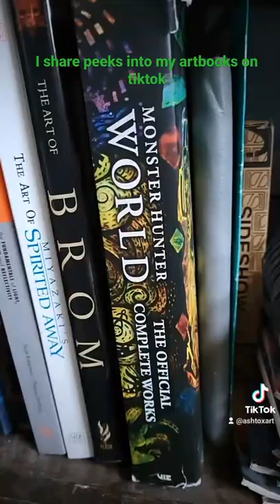art book collection on tiktok